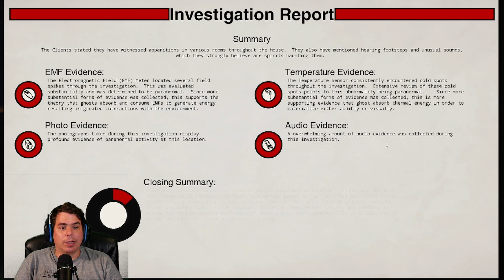Just Roaming the house....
Creepy old man roaming around your house, who you gonna call?  Conrad Stevenson!

at 8pm est